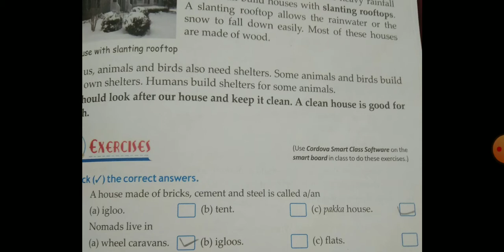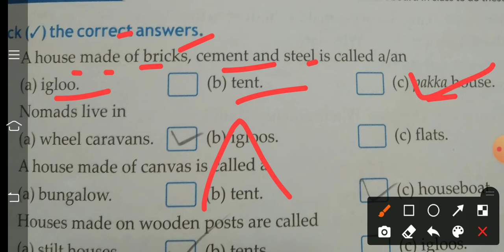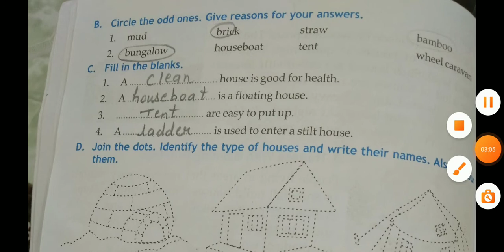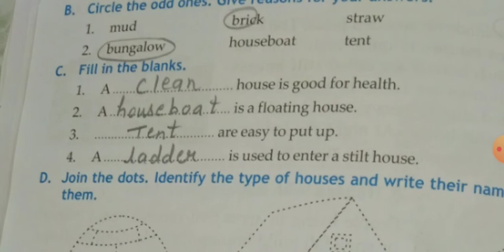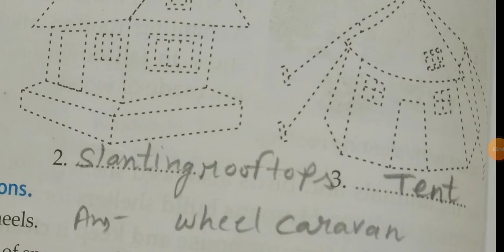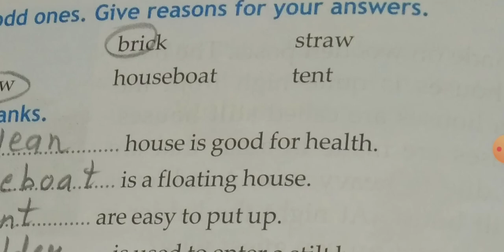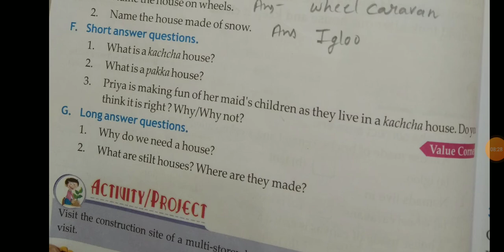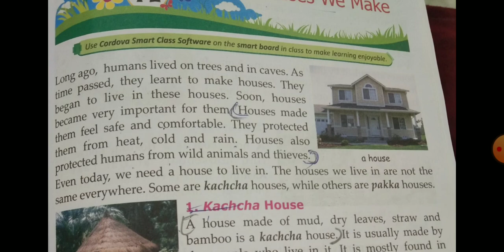Houses we make class 3rd